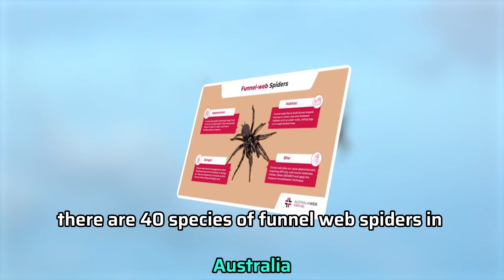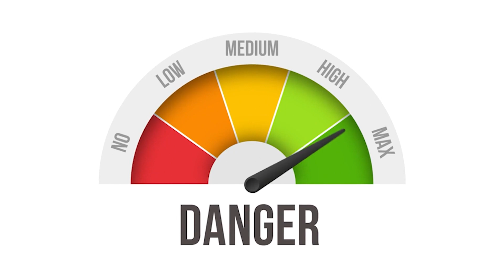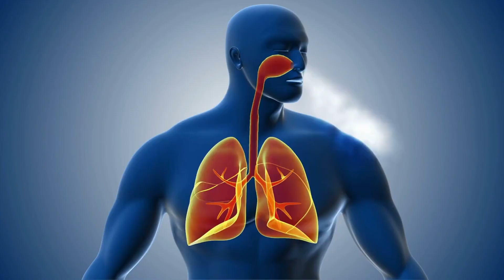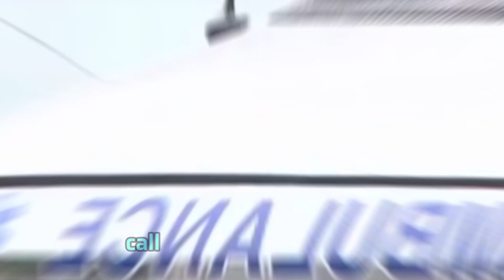Spider Bite Guide: Identify & Treat Dangerous Bites Fast!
Wondering if that spider bite is dangerous? This video shows you how to identify common spider bites and what steps to take if you're bitten. Stay safe with essential first aid tips.

# Spider Bite Identification and Treatment: A First Aid Guide

Spider bites are a common concern, especially in Australia, home to some of the world’s most venomous species. Knowing how to identify and treat a spider bite can prevent complications and ensure quick recovery.

Common Spider Bite Symptoms:
Spider bites typically result in pain, redness, and swelling at the site. The severity depends on the species, with bites from non-venomous spiders generally causing mild irritation. However, bites from more dangerous spiders like the redback or funnel-web can lead to serious symptoms such as:

Intense pain
Sweating
Nausea
Breathing difficulties
Identifying Dangerous Spiders:
Australia’s most notorious venomous spiders include:

*Redback Spider*: Small, with a red stripe on its back. Its bite can cause severe pain and muscle weakness.
*Funnel-Web Spider*: Large and aggressive, its bite can be life-threatening.
*White-Tailed Spider*: Known for necrotic bites that can lead to tissue damage in rare cases.
Recognizing these spiders and their bites is crucial for timely treatment.

First Aid for Spider Bites:
Here’s how to respond if someone is bitten:

Stay calm: Most bites are not fatal.
Clean the bite area: Use soap and water to reduce infection risk.
Apply a cold compress: This will reduce pain and swelling.
Immobilize the limb: If the bite is from a venomous spider, keep the affected limb still.
Seek medical help: For redback, funnel-web, or if serious symptoms develop, call emergency services immediately.
Avoiding Spider Bites:
Taking simple precautions can help prevent spider bites:

Wear gloves when working outdoors.
Shake out shoes and clothing left on the ground.
Keep your home clean and free of spider habitats.
Conclusion:
Spider bites are often minor, but knowing how to identify and treat them can make a big difference in preventing serious complications. For more detailed information on spider bite treatment, check out our full article